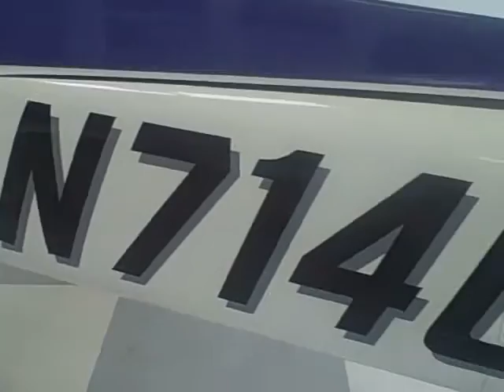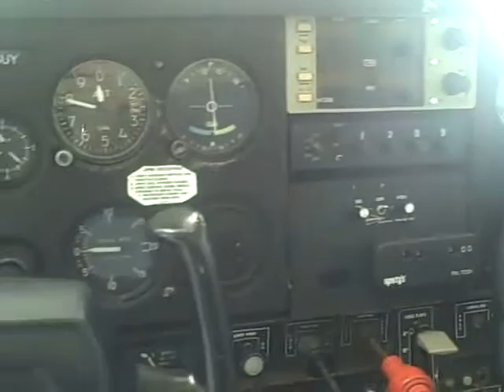(SOLD) Cessna 152 N714UY